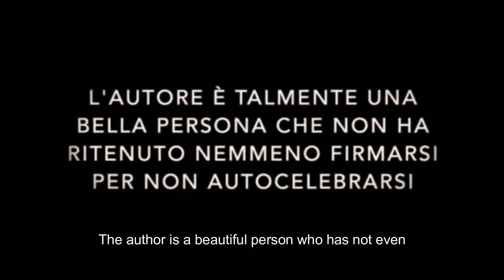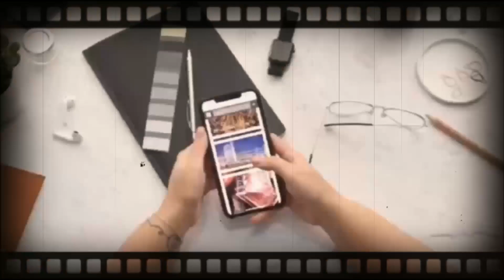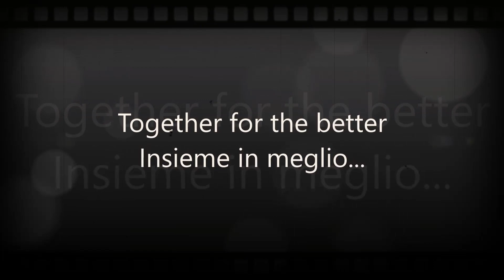Insieme in meglio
L'autore è talmente una bella persona che non ha ritenuto nemmeno firmarsi per non autocelebrarsi. Di fronte ad una tale chiave di lettura, non potevamo rimanere impassibili e non renderla pubblica. I complimenti dall'intera redazione del Periodico il Titolo e del Canale webtv TitoloTV.